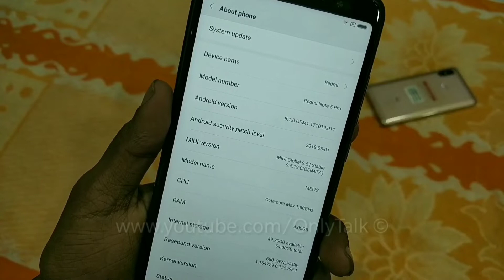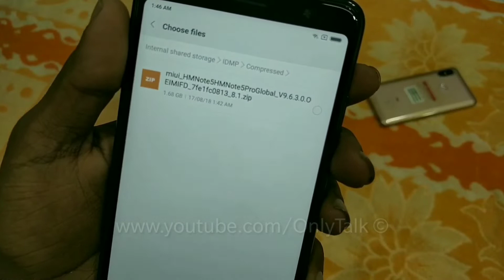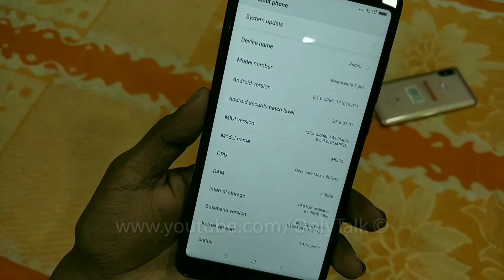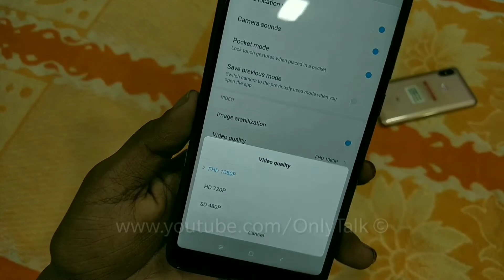Redmi Note 5 Pro | MIUI 9 Stable Update | MIUI 9.6 Global 9.6.3.0 | Whats New | [ Hindi ]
Hello Friends! Mai Hoon Sarfaraz Aur Aap Dekh Rahein
Hello MIUI Dosto,
Is video Me Mai Lekr Aaya Hoon Aapke K Liye RedmiNote5Pro k liye MIUI 9 Global Stable Update MIUI 9.6 | MIUI 9.6.3.0
How To Install MIUI 9 Stable Rom on Redmi Note 5 Pro |
How To Update MIUI 9 Global Stable Update for Redmi Note 5 Pro
Redmi Note 5 Pro Update 9.6.3.0 |
miui 9 stable update for redmi note 5 |
Redmi Note 5 Pro
MIUI 9 Stable 9.6.3